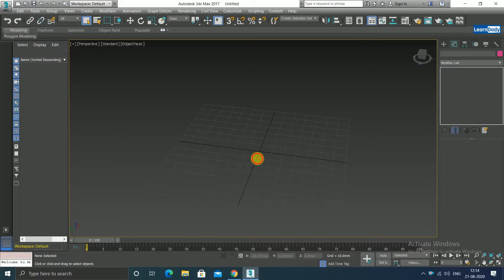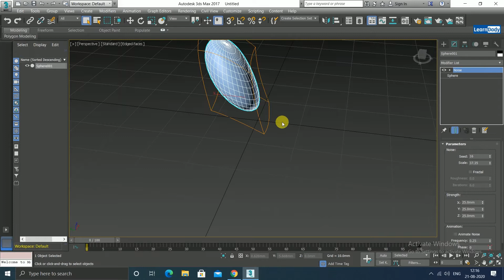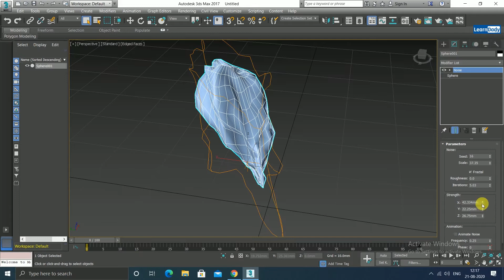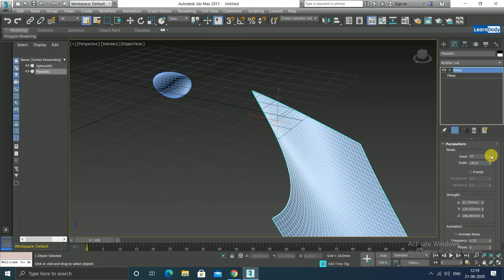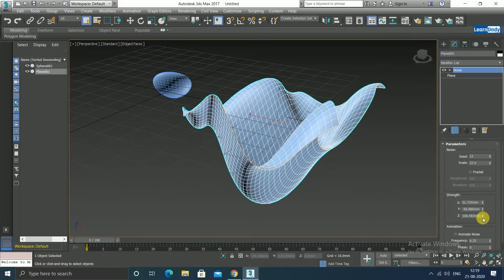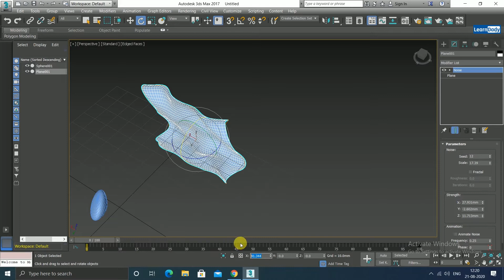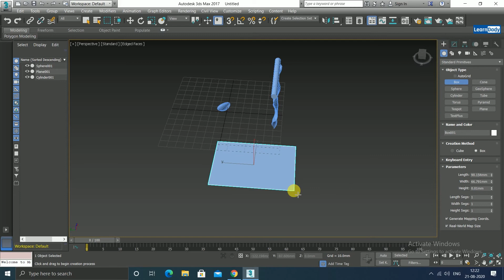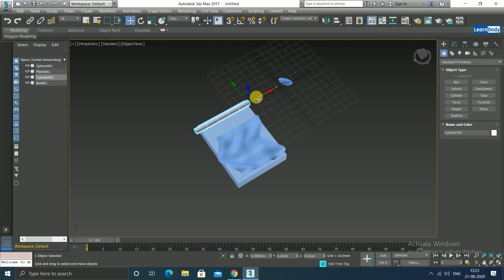How to Use Noise in 3ds max-3DS Max Tutorials in HINDI-45 Episode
WhatsApp for Online Python Project Based Training : 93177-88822